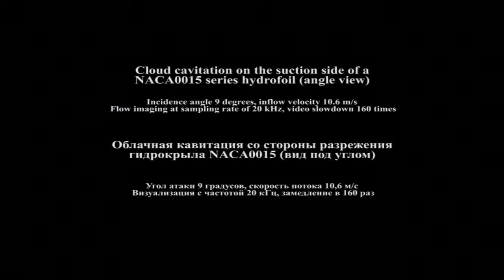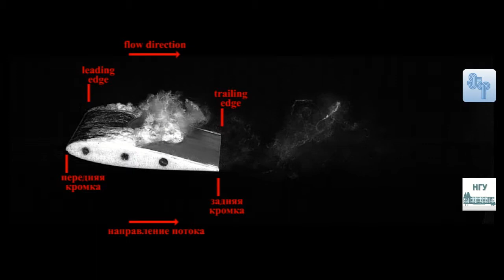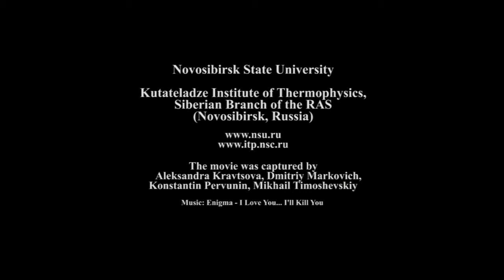NACA0015 series hydrofoil // Облачная кавитация на гидрокрыле NACA0015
Cloud cavitation on the suction side of a NACA0015 series hydrofoil // Облачная кавитация со стороны разрежения гидрокрыла NACA0015